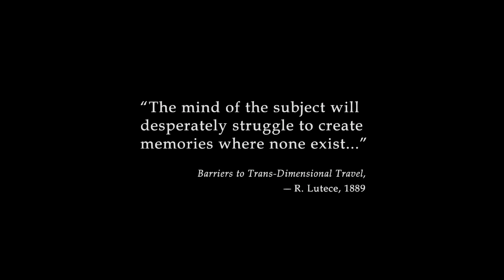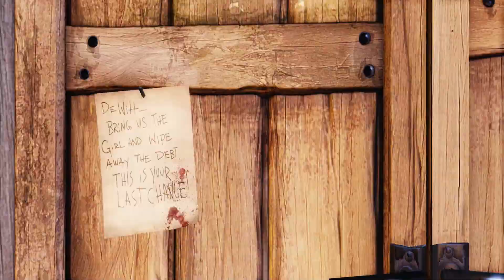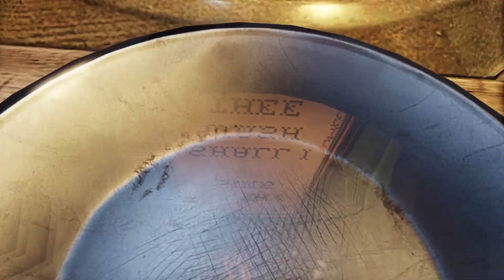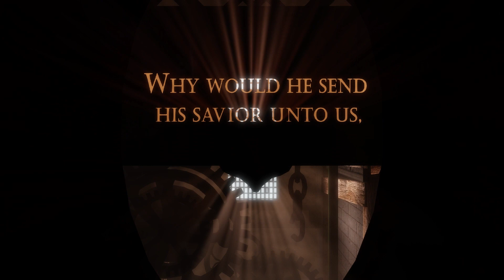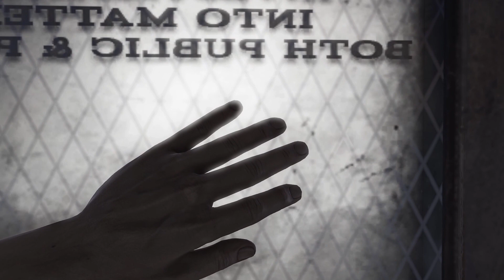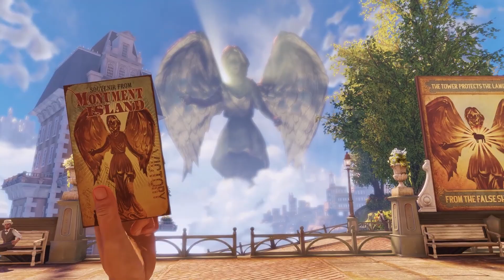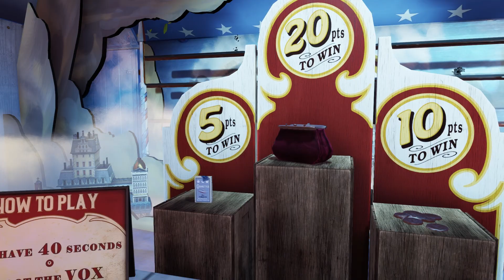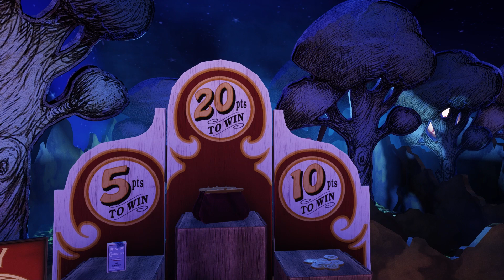Bioshock Infinite Playthrough Ep. 1: Ascension